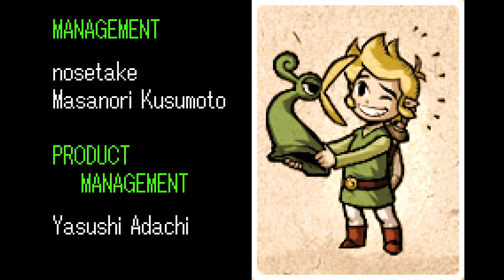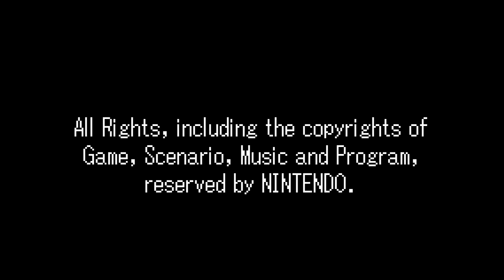TildeShambles - The Legend Of Zelda: The Minish Cap - Part 6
I added a timestamp if you want to skip the madness that was the final heart piece

0:00 Gacha Heart Piece Madness
3:06:29 Final Dungeon